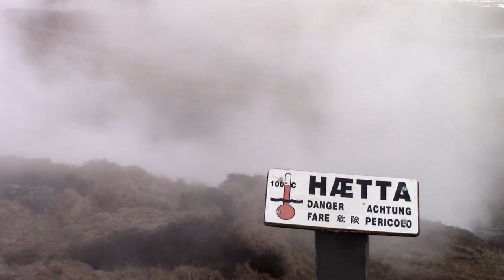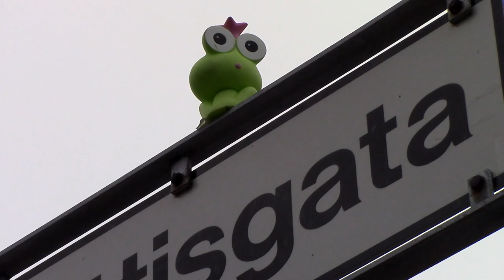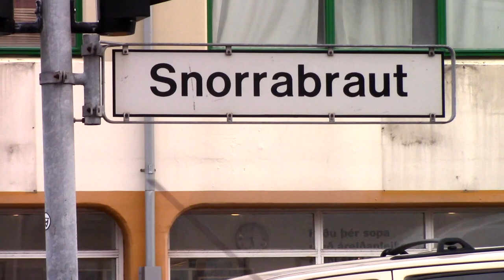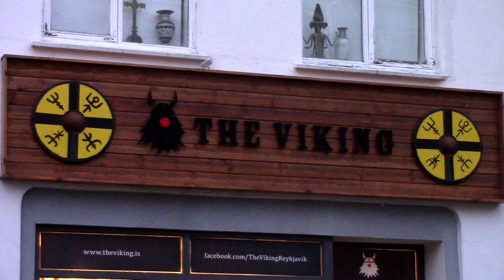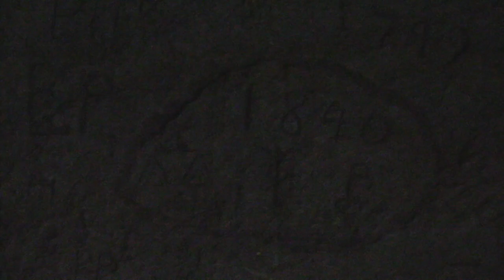Iceland Video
Spent a week in Iceland with my sister over Spring Break. We may have slept in our car in the cold.